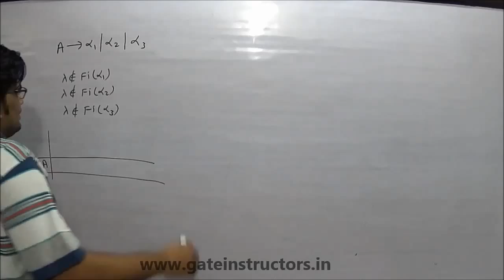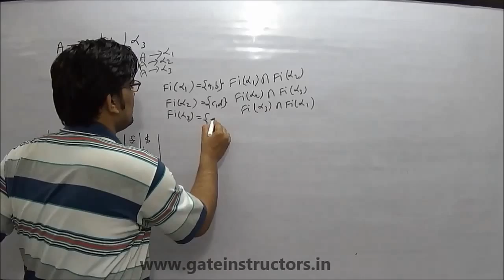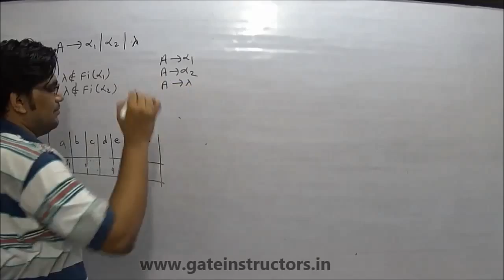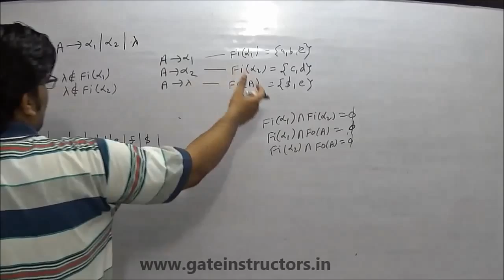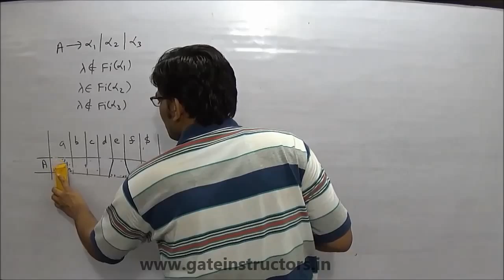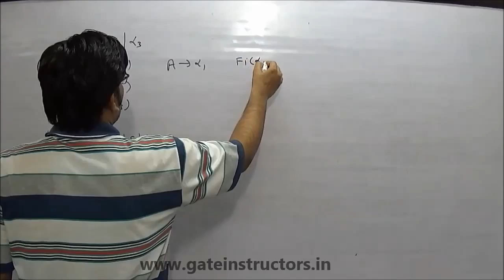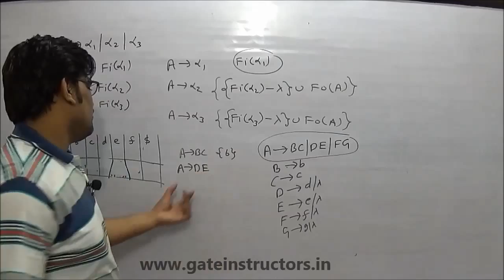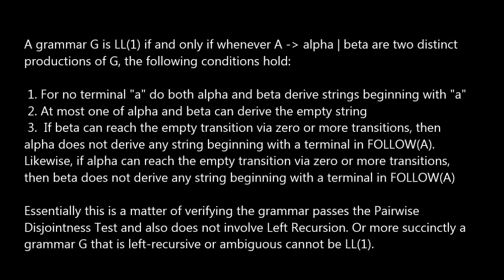How to Identify whether a Grammar is LL(1) Example 1 | Compiler Design Video Lectures | 78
Compiler Design Video Lectures in Hindi for IIT, GATE, lectures, tutorial, in hindi, How to identify whether a grammar is LL(1) Example 1, How to identify whether a grammar is LL(1), LL(1) grammar how to identify, compilers - How is this grammar LL(1)?
Transforming a grammar for LL(1) parsing, Transforming a grammar for LL(1) parsing, Grammar Check | Grammarly
LR Parser Sample Grammar, Nonrecursive Predictive Parsing LL(1) Parsing  Top Down parser Example
Compiler Design Lecture Construction of LL(1) Predictive Parsing table Compiler Design Lecture Predictive parsing LL(1) algorithm
Error Recovery in Predictive Parsing
LL(1) Grammars How to determine whether a Language Grammar is LL(1) How to identify whether a grammar is LL(1)
Identify LL(1) Grammar Examples
Relationship in between LL(1), SLR(1), LALR(1), CLR(1) and LR(1) Parsers Top Down parser with Backtracking Bruit force method
Top Down Parsing LL(K) Vs Bottom Up Parsing LR(K)
Elimination of Left factoring Removing Left factoring From Grammar Examples 1
Top Down and Bottom Up Parser Working
Compiler Design Lecture  Eliminating left recursion left factoring Ambiguity Grammar Example
Removing Ambiguity From Grammar Examples Eliminating Ambiguity